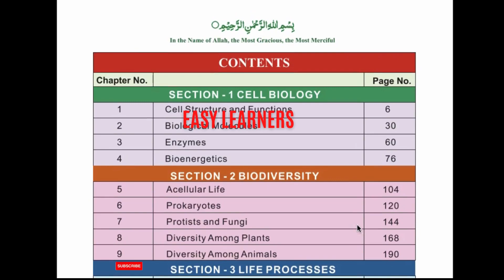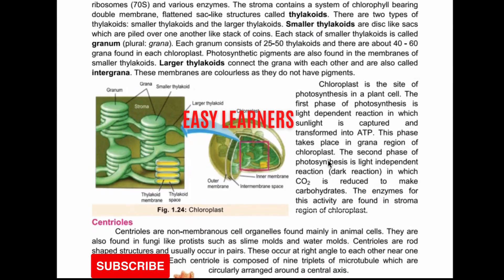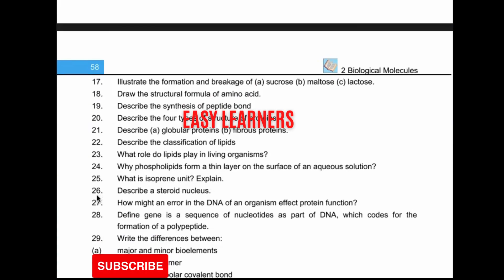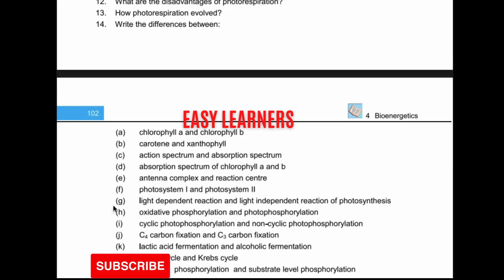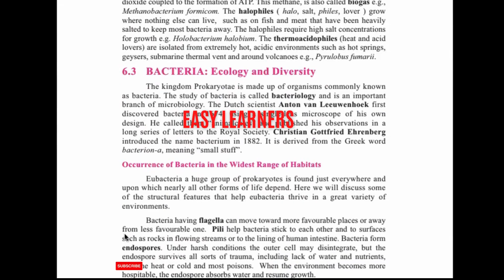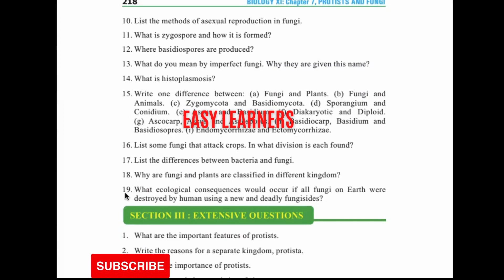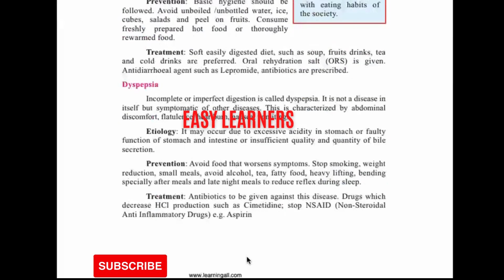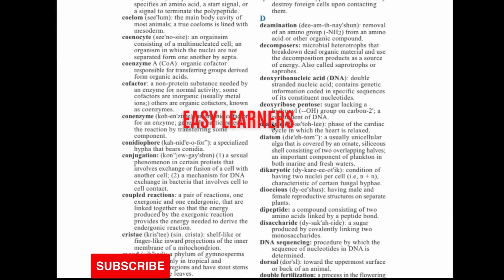Complete Review of New Biology Book 11 sindhboard 2022-23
Hi, Friends, hope this video will be very helpful for you.
here you can download a complete New Biology PDF Book.